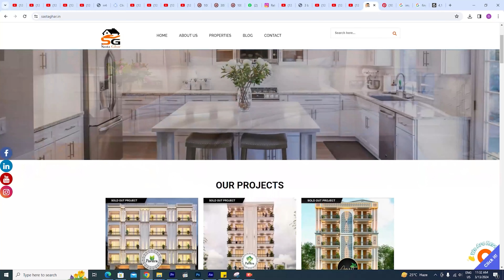Affordable 1BHK Flat With Loan & Registry | On Road Gated Society Flat | Delhi Mein Sasta 1BHK Flat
👉🏼Flat Details:
     Area: 50 Sq. Yards (Lift with Car Parking)
     Flat: 1 BHK Flat
     Location: Jaunapur, South Delhi
     Nearest Metro Station: Chhatarpur Metro Station
     Registry/Loan: YES
👉🏼Call For Any Info 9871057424, 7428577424

This is a 1 BHK flat with all facilities. All facilities & amenities are available in this flat. Sasta Ghar always shows you only verified properties & tries to give you a home that you deserve & desire. We hold our customer's hand from searching to till shifting.